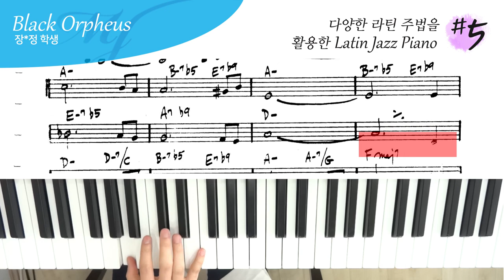다양한 라틴 주법을 활용한 Latin Jazz Piano #5 - Black Orpheus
연주 : 장*정 학생

Latin Stride , Piano Montuno 패턴과 Bass Tumbao Rhythm 을 이용한
Salsa/ Latin Jazz Piano 시간.

배운 몇 가지의 Latin Stride , Montuno (몬투노) 패턴과 Bass Tumbao (툼바오) Rhythm을 리얼북에 적용해보는 숙제였는데 라틴 진도 초반인 거치곤 잘 해오고 있다

Bass Tumbao 는 3-2 Claves 보다 2-3 Claves 에 어우러지는 Bass Tumbao Rhythm 사용

4층 : MJ 재즈피아노 센터 (MJ Jazz Piano Academy)
3층 : MJ 실용음악학원 (MJ Music)